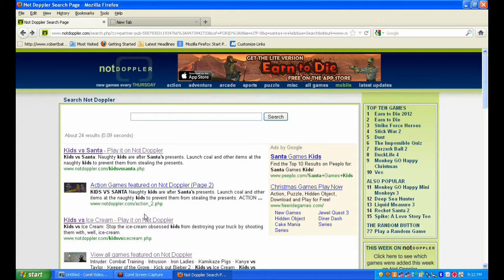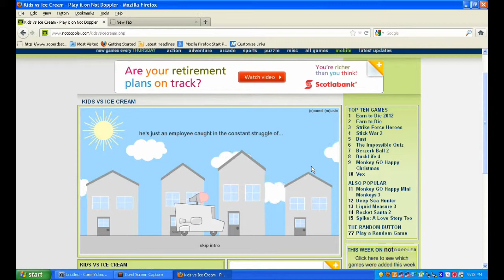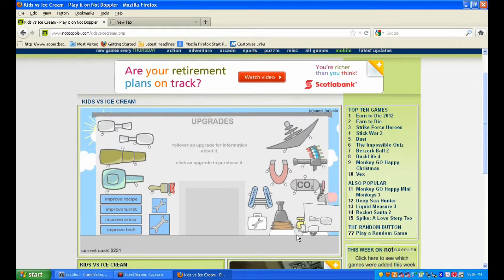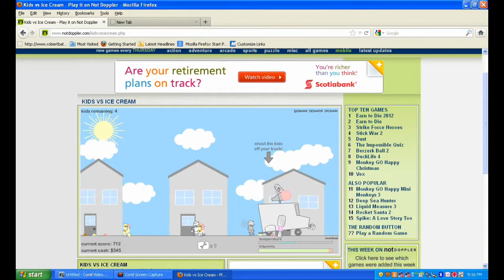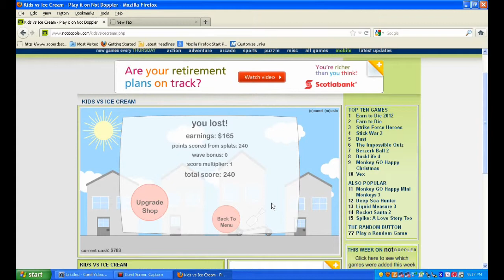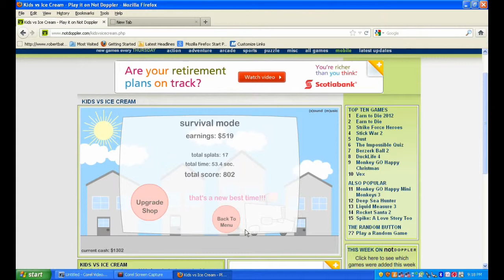kid vs ice cream gameplay part one